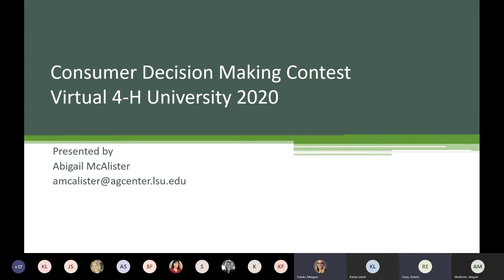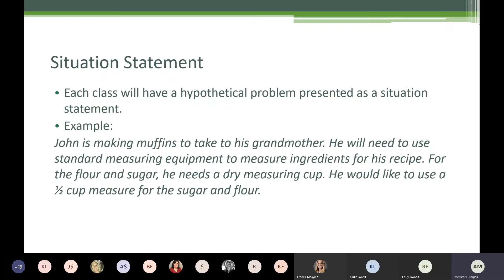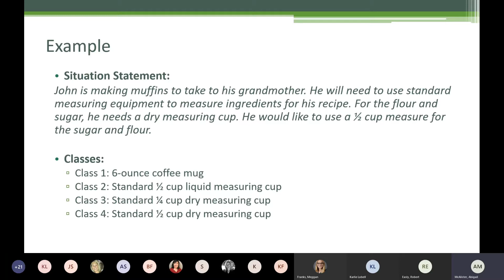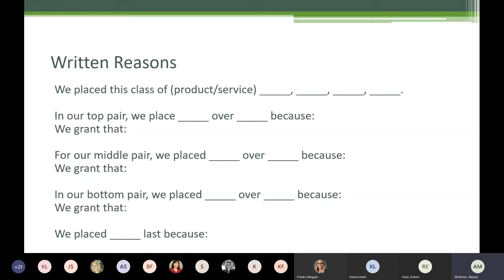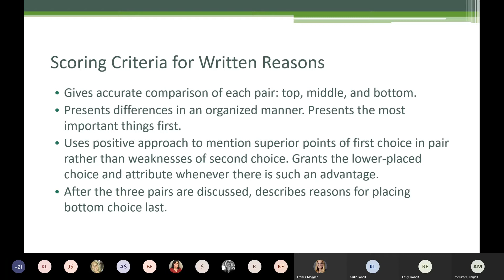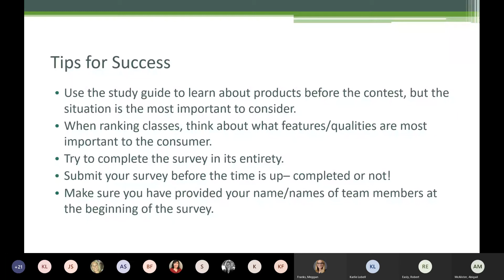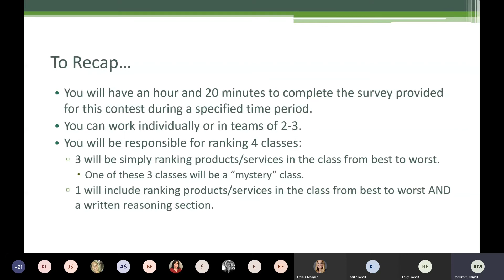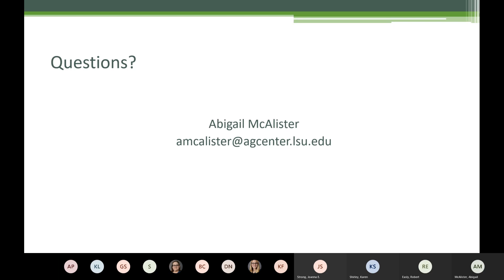Consumer Decision Making Training for 4 H University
This purpose of this video is to better acclimate youth and Parish Agents on the Consumer Decision Making Contest for the 2020 LA 4-H University.